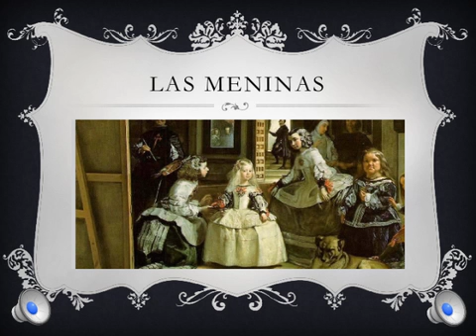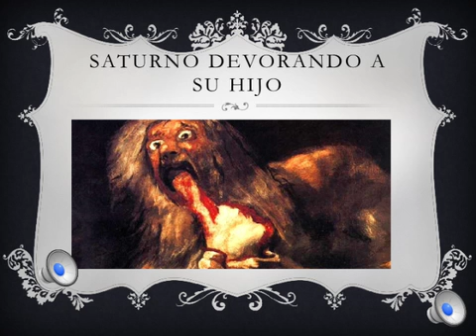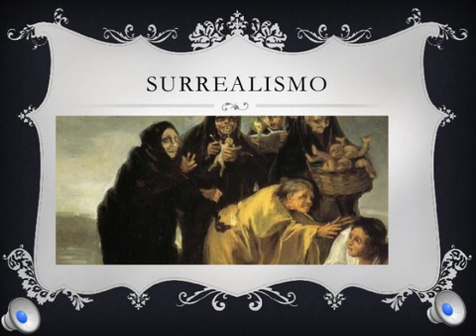Presentation1 FRANCISCO GOYA done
Cultural Activity 1